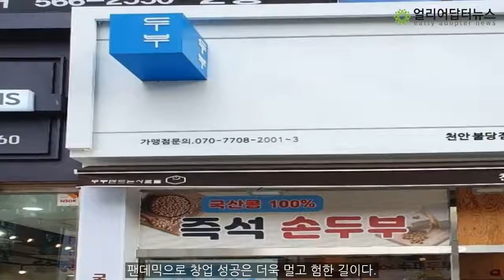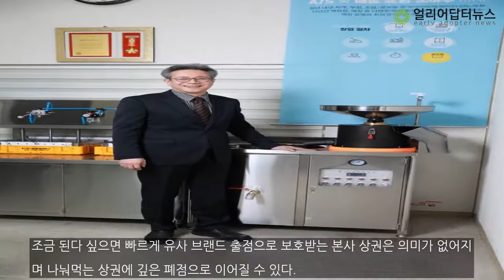소자본창업 수제두부 체인점 ‘ 두부만드는사람들(두만사) ’ 두부 전문가로 구성된 브랜드 차별화된 경쟁력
팬데믹으로 창업 성공은 더욱 멀고 험한 길이다. 대부분 프랜차이즈 가맹점 창업으로 빠르고 편한 선택을 한다. 순수 개인 자영업과 다른 점은 개인 창업은 스스로의 노력으로 결과를 얻지만 홍보 및 차별화 아이템 찾기가 쉽지 않아 프랜차이즈 창업을 하는게 추세다.      이때 주의해야 할 것은 아이템과 본사 선택의 장점 찾는 노력이 중요하다. 단순하게 이곳 저곳 많아서, 매장 앞에 대기 줄이 많아서, 영업 직원이 친절해서 등 논리적인 선택...

손진현 기자